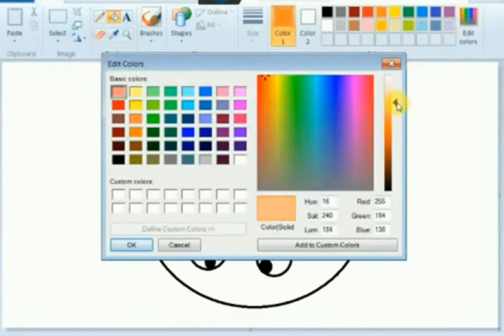HOW TO DRAW A CUTE DONUT EASILY BY # K. E. D. ARTS#. video